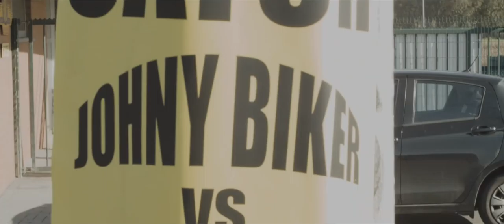Capture - The Weight of The Skin (Official Video)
Directed by Adrien LC  - Art Direction by Bichon + Bichon